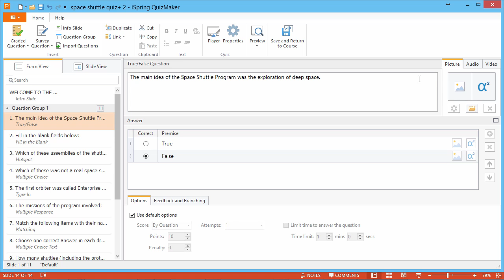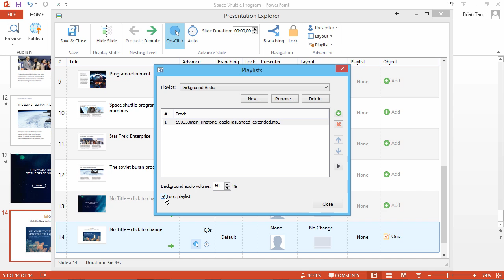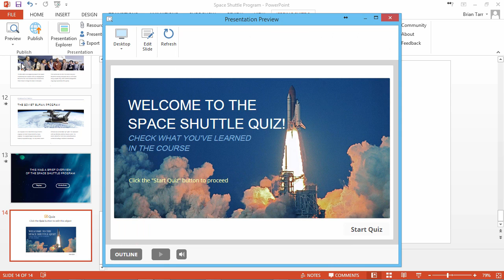How to Add Background Audio for a Question or an Entire Quiz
This tutorial shows you how to add background audio for a question or an entire online quiz.